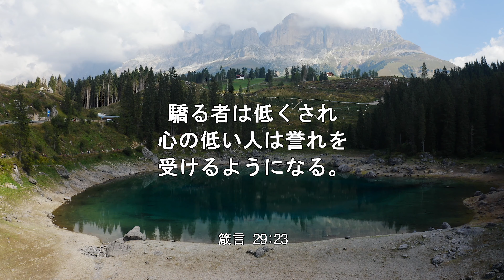【iway】 一日聖句 箴言 29:23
日々、御言葉に触れましょう！
Iway Channelでは、一日一句、御言葉を美しい映像とともに観ることができます。